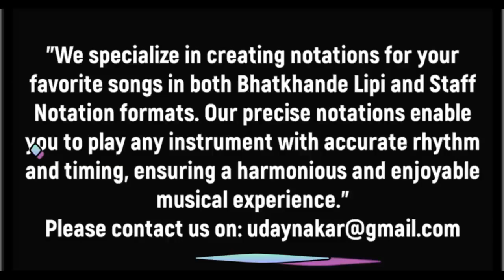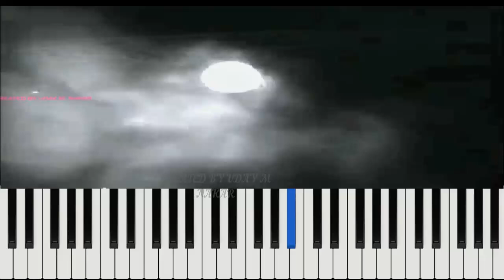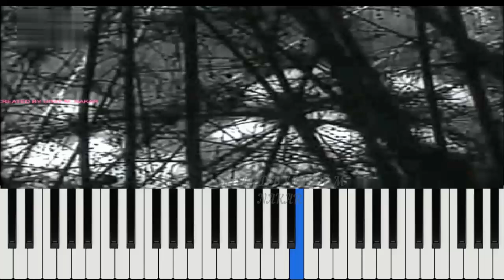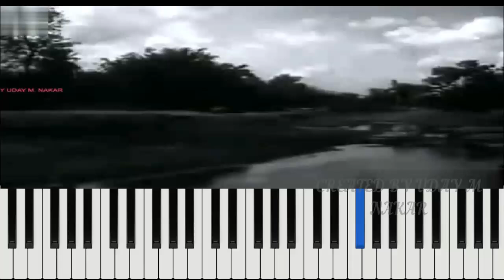Upar Gagan Vishal | Piano Tutorial | Mashal | Manna Dey | S D Burman | Old Songs | Uday M Nakar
Learn to play 'Upar Gagan Vishal' from the classic movie Mashal on piano with this easy-to-follow tutorial! This iconic song is a beautiful melody that will transport you to a bygone era. Follow our step-by-step guide and start playing like a pro!

Song: upar gagan vishal niche gahra pataal..
beech mein dharti waah mere maalik toone kiyaa kamaal..
Movie :Mashal,1950,
Singer: Manna Dey and Chorus,
Lyricist: Kavi Pradeep,
Music Director : S D Burman,
Director: Nitin Bose,
Cast : Ashok Kumar,Sumitra Devi,Ruma Guha Thakurta,Bijoya Ray,S.Nazir,Neelam,Kanu Roy, Arun Kumar,Cuckoo,

Lyrics :-
upar gagan vishaal
upar gagan vishaal neeche gahraa paataal
arre waah mere maalik kyaa teri leelaa
toone kiyaa kamaal)×2

upar gagan vishaal
aaa
toone kiyaa kamaal)×2

aaaa
ek phoonk se rach diyaa toone
sooraj agan kaa golaa
ek phoonk se rachaa chandrmaa
laakhon sitaaron kaa tolaa
tu ne rach diyaa pawan jhakholaa
ye paani aur ye sholaa
ye baadal kaa udan khatolaa
jise dekh hamaaraa man dolaa
aaa
soch soch ham karen achambhaa
nazar na aataa ek bhi khambaa
phir bhi ye aakaash khadaa hai
huye karodon saal maalik
tu ne kiyaa kamaal
upar gagan vishaal
aa haa aa haa aa aa aa
are waah mere maalik kyaa teri leelaa
toone kiyaa kamaal)×2

aaa
toone rachaa ek adbhut praani
jiskaa naam insaan)×2

iski nanhi jaan ke bheetar
bharaa huaa toofaan
is jag mein insaan ke dil ko
kaun sakaa pahchaan
is mein hi shaitaan chhipaa hai
is mein hi bhagwaan
badaa ghazab kaa hai ye khilaunaa)×2

iski nahin misaal
maalik toone kiyaa kamaal
upar gagan vishaal